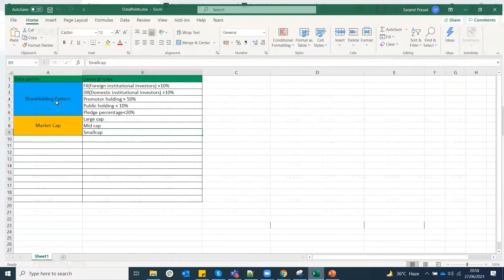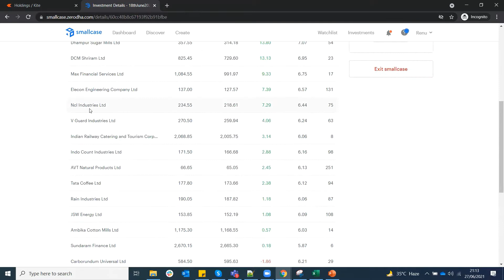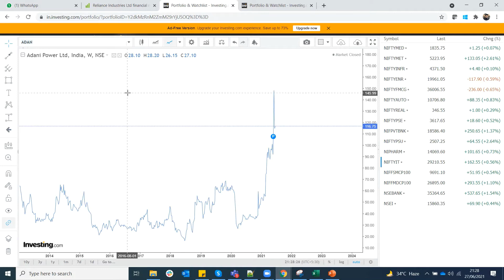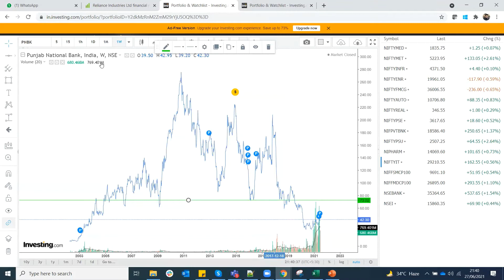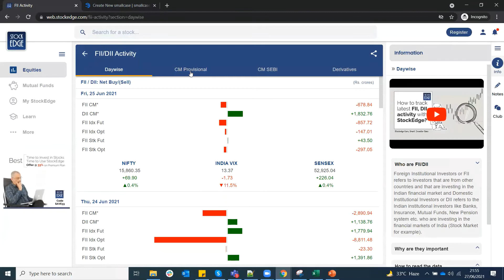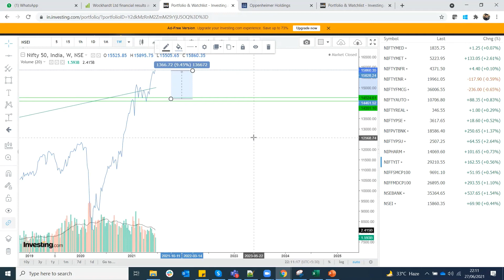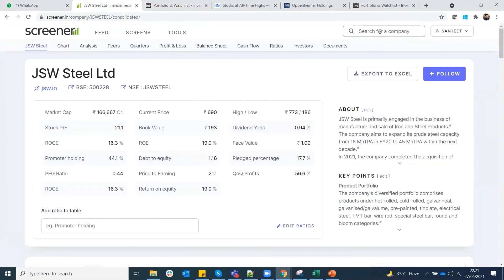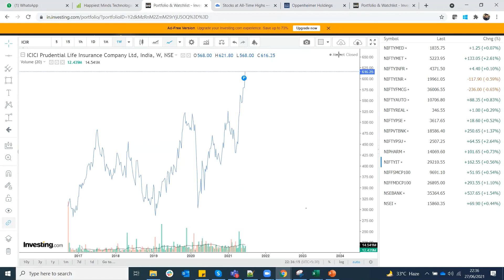Stock Market - Basic(Sector indices,charts,trend,up/down)- Part 02(Hindi) -Question And Answer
Topics discussed
- NIFTY 50
-Indices
-Dividend
-Bonus/split shares